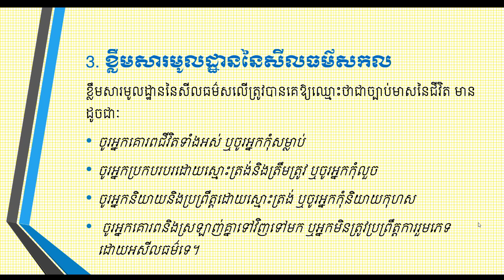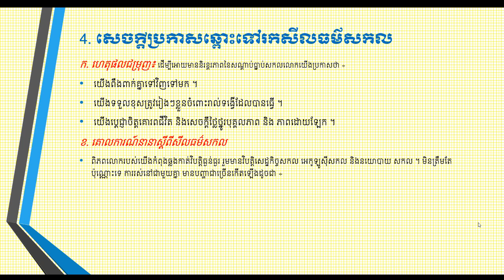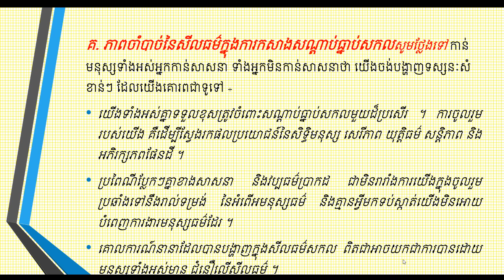មេ៣៖ សីលធម៌សកល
YouTube Channel Name: Soun Krel
Page Name: Puthisakal (ពុទ្ធិសកល)
Facebook Name: Soun Krel

All_Rights_Reserved.